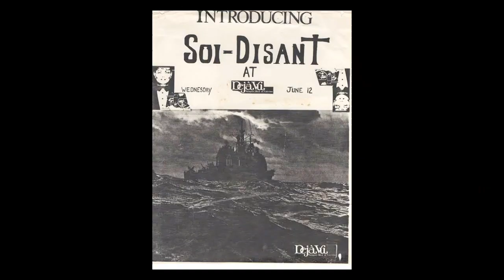🏁Os BASTIDORES da HISTÓRIA do STONE TEMPLE PILOTS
Stone Temple Pilots é uma banda fundada em 1989 por Scott Weiland nos vocais, Robert DeLeo no baixo, Dean DeLeo na guitarra e Eric Kretz na bateria.
Quando o vocalista Scott Weiland tocava no Soi –Disant, ele conheceu o baixista Robert DeLeo que tocou  uma versão de “Louie Louie” com a banda. Logo depois o Eric Kretz entra como baterista e posteriormente Dean DeLeo se torna o guitarrista da banda.
De inicio, a banda se chamava Mighty Joe Young e começou a ter bastante seguidores em San Diego e Hollywood. Eles ainda não tinham contrato mas já tavam abrindo pro Rollins Band, Ice T e Soul Asylum. Posteriormente, o nome foi mudado para Stone Temple Pilots.
Com o rock alternativo começando a se tornar grande, o Stone Temple Pilots recebeu uma proposta da Atlantic pra gravar um disco. Gravaram então “Core” e mesmo a critica não colaborando, Core foi sucesso comercial. O Stone Temple Pilots ganhou o prêmio da MTV de "Banda Revelação" pelo clipe da música "Plush" e alcançou o respeito no meio musical. Plush também ganhou o Grammy na categoria de melhor performance de hard rock em 94.
Eles foram convidados à ir ao Headbangers Ball da MTV, onde fizeram uma versão acústica memorável e emotiva de “Plush”. E em 93 a banda fez o unplugged para a MTV.
Em 94 sai o segundo álbum da banda, “Purple”, que fez um enorme sucesso de público e de critica, estreando no número 1 das paradas. Scott define esse álbum como mais autobiográfico, honesto, sincero e triste.
Em 95, após a prisão de Scott, a banda gravou seu terceiro disco o “Tiny Music... Songs from the Vatican Gift Shop”, lançado em 96. Ele é definido pelo vocalista como um disco obscuro.
A banda se desfez na turnê e os integrantes se envolveram em outros projeto. Scott fez seu álbum solo "12 Bar Blues" e os integrantes do Stone Temple Pilots juntaram-se ao vocalista do Dave Coutts, e fizeram uma turnê sob o nome "Talk Show".
Após esses projetos, o Stone Temple Pilots volta e lança o álbum “nº 4”, definido pelo vocalista como um bom disco de rock genérico. Para esse álbum, a banda saiu em turnê com o Red Hot Chili Peppers.
Em 2000 nasceu o primeiro filho do Scott, Noah, e a música “A Song for Sleeping” foi feita para ele. Essa musica saiu no álbum seguinte ao “N.4”, o  “Shangri-La Dee Da”. Neste álbum, a banda buscou uma abordagem menos comercial.
Apesar das boas críticas, as vendas de Shangri-La Dee Da não foram boas e a banda se desfez mais uma vez durante uma turnê. Com a banda e hiato, em 2003, foi lançado o álbum “Thank” You, com os maiores sucessos da banda. Nesse tempo o Scott Weiland foi para o "Velvet Revolver", o baterista Eric Kretz fundou um estúdio e os irmãos Robert e Dean DeLeo viraram produtores musicais e também uniram-se ao ex-vocalista do Filter, Richard Patrick, e formaram a banda “Army of Anyone”.
Em 2008, após o Scott Weiland sair do "Velvet Revolver" e lançar o seu segundo álbum solo “Happy in Galoshes”, o Stone Temple Pilots volta à ativa.  Em maio de 2010, a banda lançou álbum autointitulado. Em fevereiro de 2013, o Scott sai da banda mais uma vez.
Chester Bennington, do Linkin Park, foi anunciado como novo vocalista da banda e, mais tarde, a nova formação lançaria um EP “High Rise”. Após 2 anos e meio, em 2015, Chester Bennington sai da banda.
Em 2015 Scott Weiland veio a falecer e em 2017 Chester Bennington também.
Em 2017, após inúmeros testes, o Stone Temple Pilots anuncia seu retorno com o novo vocalista Jeff Gutt, com o qual lançaram o álbum autointitulado de 2018 e o “Perdida” de 2020.

Integrantes Stone Temple Pilots:
Dean DeLeo - guitarras (1989–2002; 2008–presente)
Robert DeLeo - baixo (1989–2002; 2008–presente)
Eric Kretz - bateria (1989–2002; 2008–presente)
Jeff Gutt - vocais (2017–presente)

Ex-integrantes
Scott Weiland - vocais (1989–2002; 2008–2013)
Chester Bennington - vocais (2013–2015)

Discografia Stone Temple Pilots:
Core (1992)
Purple (1994)
Tiny Music... Songs from the Vatican Gift Shop (1996)
Shangri-La Dee Da (2001)
Thank You (2003)
Stone Temple Pilots (2010)
Stone Temple Pilots (2018)
Perdida (2020)

📚Usei como referência:

Livro: Not Dead & Not for Sale: The Earthling Papers, a Memoir
Autores:  Scott Weiland e David Ritz

🤩Curte toys de rock? Me segue lá!